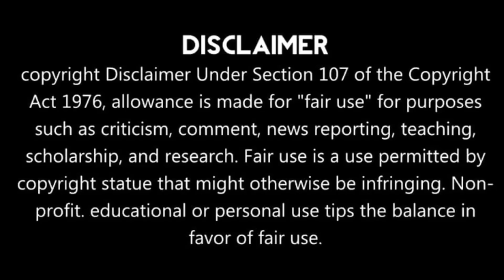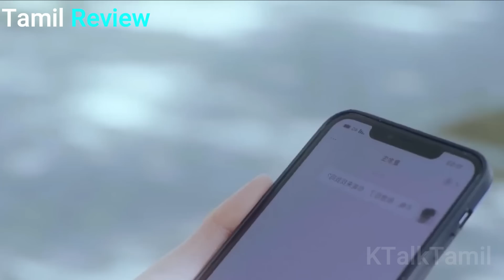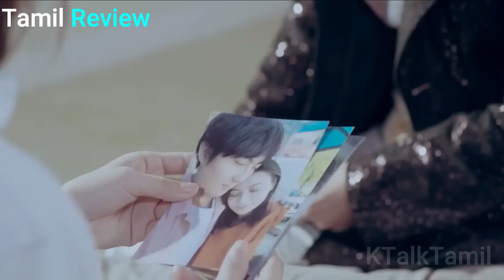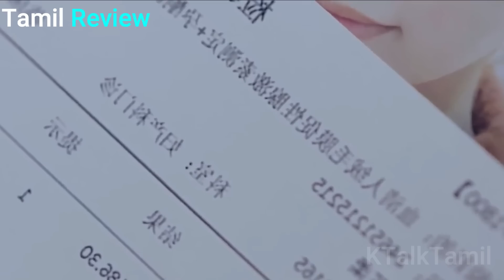❤HATE to LOVE❤||Forced marriage love story in Tamil || part - 1||k-talktamil|| Tamil-Review